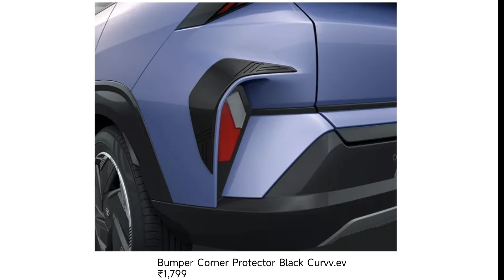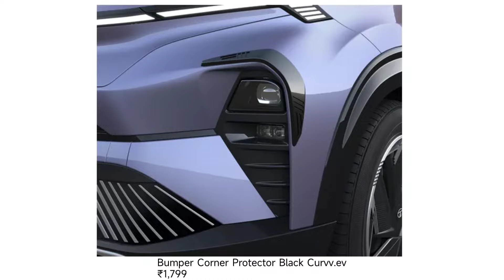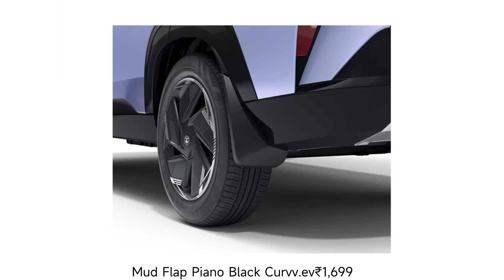Tata Curvv All Genuine Accessories With Price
Tata Curvv All 5 Colour Options

Tata Curvv Launch All Variant Price ₹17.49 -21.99 Lakh

Tata Curvv All 7 Colour Options

Tata Curvv First Look- Walkaround Exterior Interior
Tata Curvv Reaching Dealer Yard

Tata Curvv To Start Reaching Dealer Showrooms For Public Display

Tata Curvv All 6 Colour Options Available!

Tata Curvv Spotted Dealer Yard -Before Launch

Tata Curvv Brochure Leak - Before Launch

Tata Curvv Spied At TVC Shoot In Gurgaon

Before Launch Tata Curvv 23 Key Features Leaks!

Tata Curvv Arriving Dealer Yard - Launch 7th August
Tata Curvv First Look - Launch 7 August
Tata Curvv Accessories
Tata Curvv Electric

Next Generation Dzire 2024 New Leaks
Next Generation Maruti Dzire Launch Date Leaks
Next Generation Maruti Dzire 2024 First Look!
Next Generation Swift New VXI+ Variant First Look
Next Generation Swift Base Model LXI!
Maruti Next Generation Swift Bookings Start
Next Generation Swift New Black Colour!
Next Generation Swift
New kia Cars
anurag Choudhary
kia
tata
Mahindra
Toyota
maruti alto
swift Dzire
maruti suzuki
maruti Swift
Dzire
Dzire cng 2024
maruti Dzire

tata tigor
tigor
tigor ev
tata Nexon
Nexon ev
Nexon car
Nexon base model 2024
tata harrier
tata harrier 2024 model
tata safari

Mahindra xuv300
xuv700
Mahindra bolero
bolero car
bolero 2024 new model
Mahindra Scorpio

Mahindra
Mahindra & Mahindra
Mahindra thar 2024
thar
thar 2024

kia
kia carnival
kia motors
seltos 2024
seltos kia
seltos car

vw polo
vw virtus
vw tiagun

Toyota Glanza
Glanza V
Toyota fortuner 2024
Toyota fortuner

Anurag Choudhary
Chopahiya vahan
Anurag Car review
Anurag Cars
Choudhary Cars